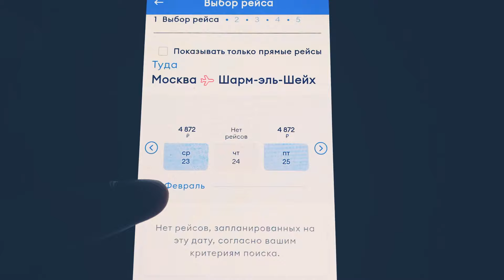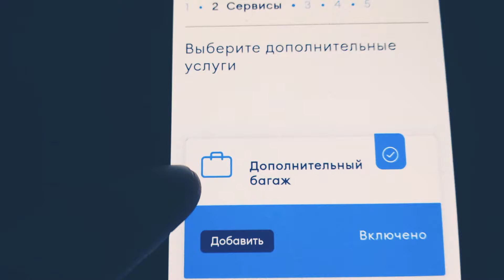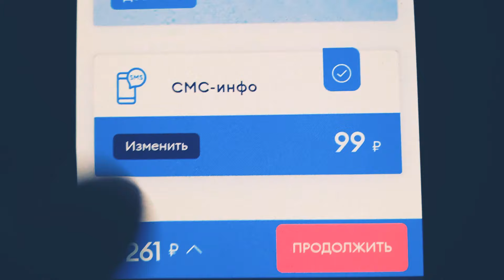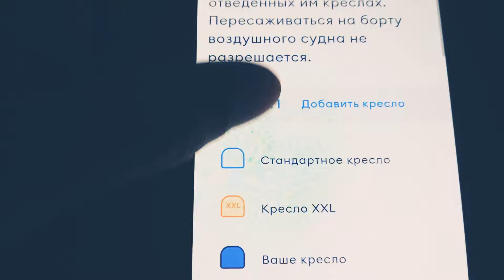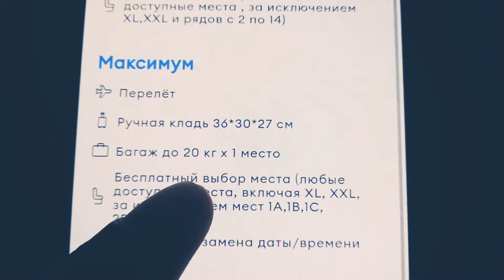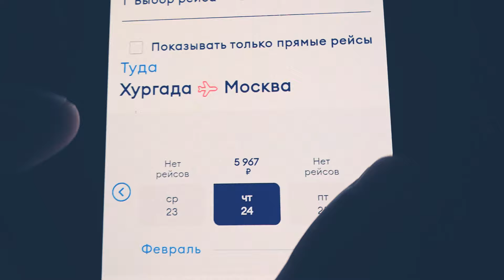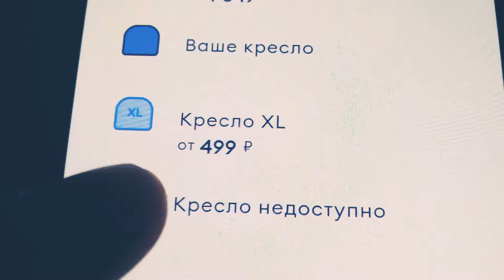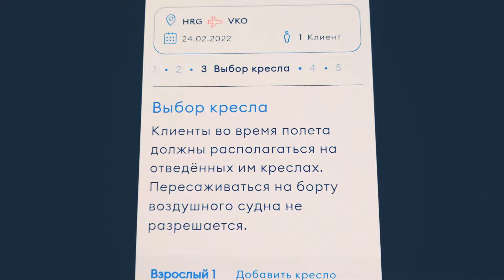سافر ب١٢٨ كيلو وزن بأقل من ٣٠٠ دولار!! من وإلى موسكو - لا تضيع الفرصة☝️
العرب في روسيا
شرم الشيخ
الغردقة
السفر مباشر
الطيران المباشر
تذاكر الطيران